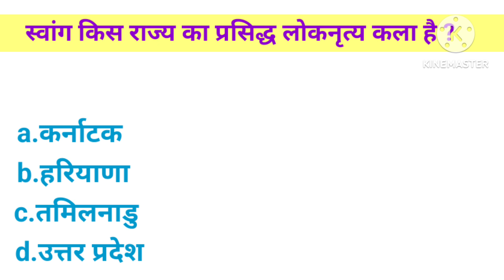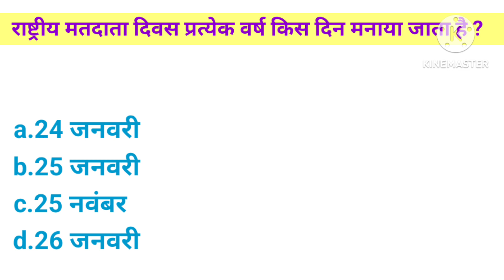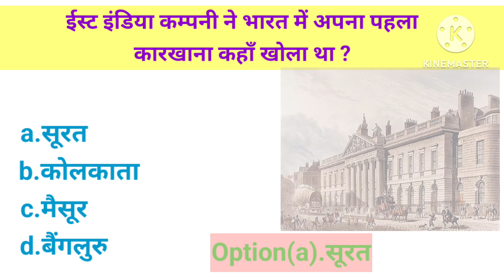Gk in hindi question.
In this video we are talking about gk related question and answer and also amazing fact.